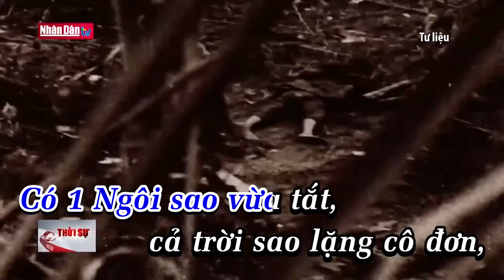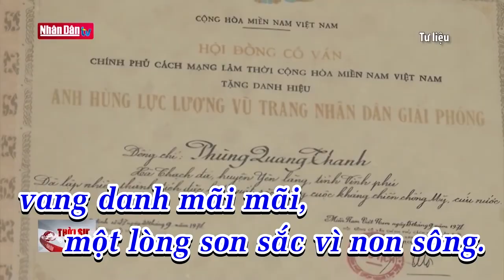KARAOKE TƯỞNG NHỚ ĐẠI TƯỚNG PHÙNG QUANG THANH | MỐT SÁNG TÁC CỦA ĐẶNG TIẾN